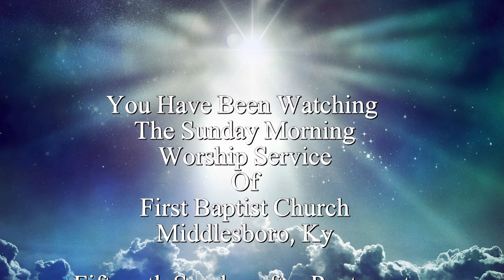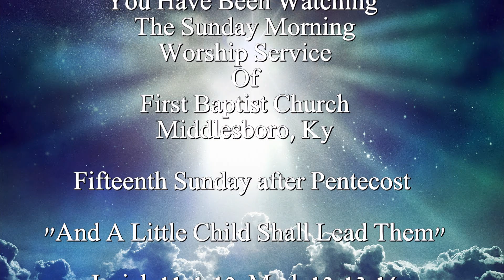FBC of Middlesboro 09/10/2023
Fifteenth Sunday after Pentecost
"And A Little Child Shall Lead Them"
(Isaiah 11:1-10, Mark 10:13-16)
Parent Child Dedication of Cora Michelle Lee
Rev. Zach Bay